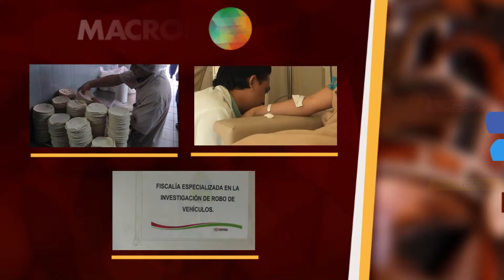PREMIAN A LOS ROTARIOS MÁS DISTINGUIDOS DE Q. ROO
El sábado pasado se llevó a cabo la segunda edición de los Rotary Awards 2015, evento para reconocer a los rotarios más sobresalientes de Quintana Roo.

“Esta premiación se realiza en honor a todos los rotarios del estado de Quintana Roo, sobre todo a quienes han destacado por su espíritu rotario y quienes más han aportado a los proyectos del club” declaró Adriana Núñez, presidenta del Club Rotario Cancún Internacional.

Esta segunda edición se inició premiando al Rotario Revelación, para posteriormente hacer mención del mejor actor y mejor director. Es importante señalar que este evento tiene doble objetivo, reconocer a miembros distinguidos y, con los recursos generados, apoyar a los adultos mayores de Leona Vicario, actual proyecto del Club Rotario Internacional Cancún.

Los rotarios son un grupo de empresarios profesionistas que, a través de la amistad, hacen servicio a la comunidad realizando acciones para fomentar la paz, educación, salud y cultura...